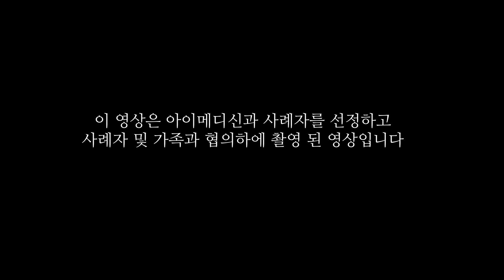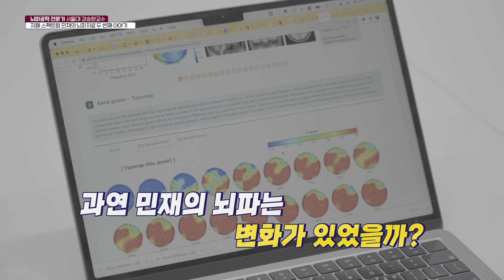자폐 스펙트럼 민재의 PBM케어(빛치료) 2편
7살 자폐 스페트럼을 가진 민재
과연, PBM케어(빛치료) 후 변화는 있을까?
부작용은? 정말 효과가 있을까?
이 모든 질문을 시작하는 민재의 PBM케어(빛치료) 이야기 2편 입니다~
아이메디신과 함께하는 PBM케어(빛치료) 이야기
많은 기대 바랍니다~